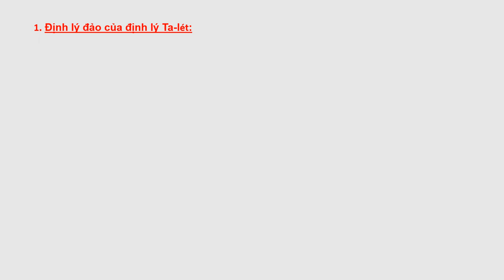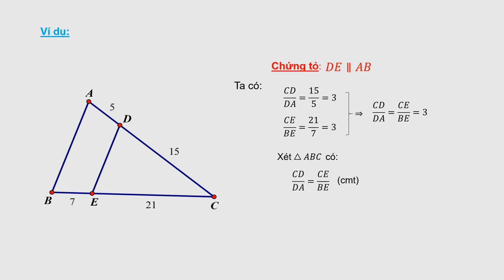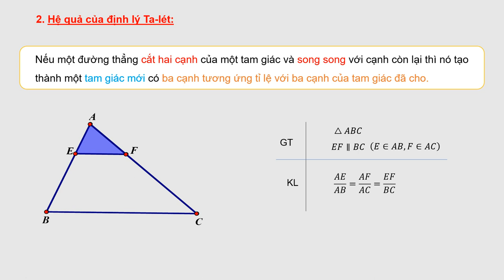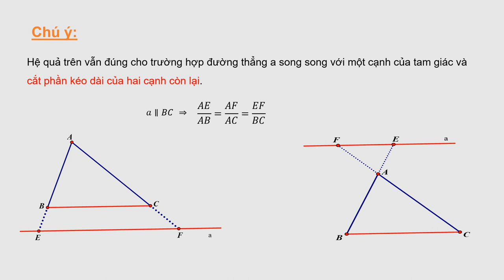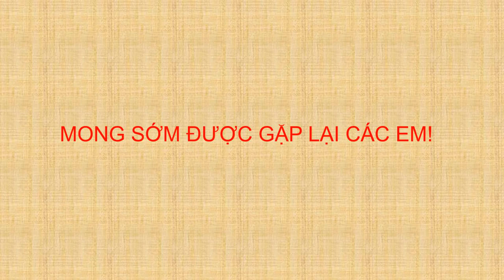TOÁN 8 (6.4 - 11.4) - Định lý Ta-lét đảo và hệ quả